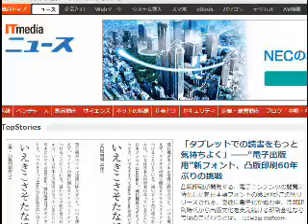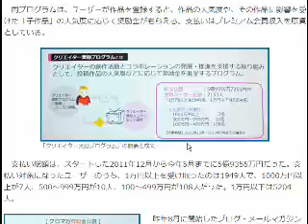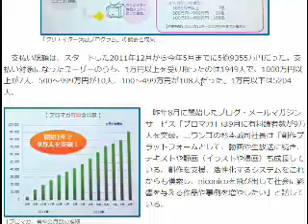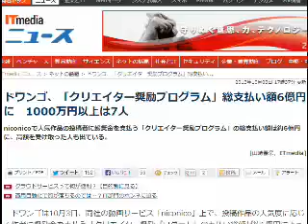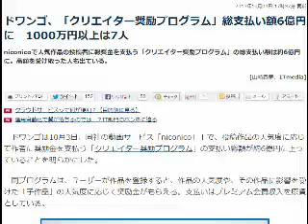2013/10/4 六時五分:ドワンゴは雇用から自立への動きを加速するか？